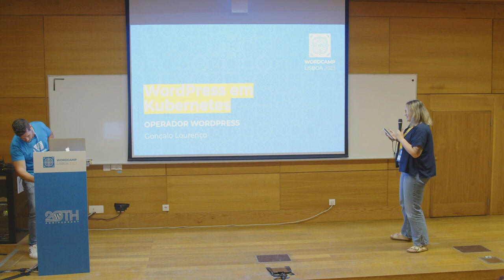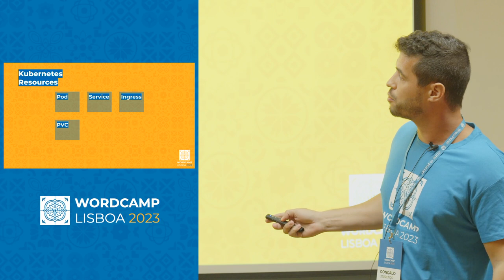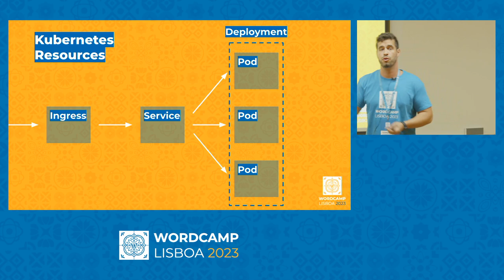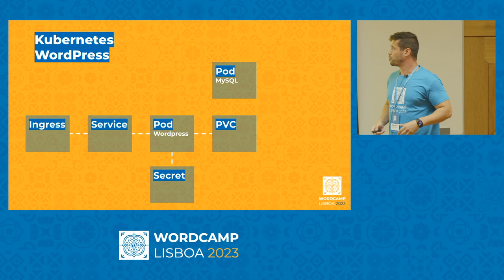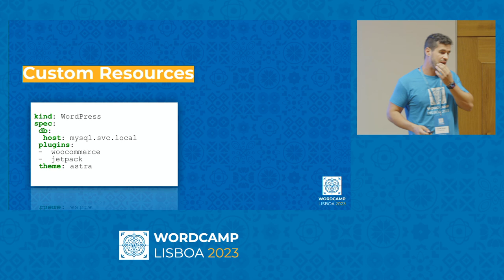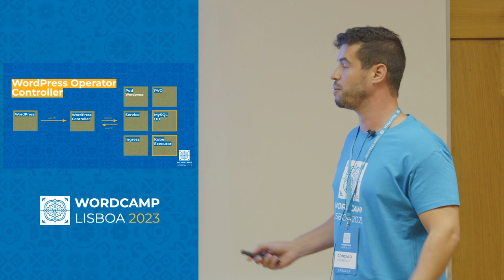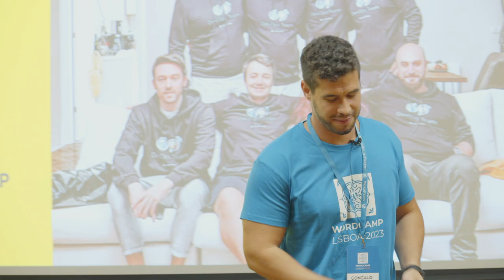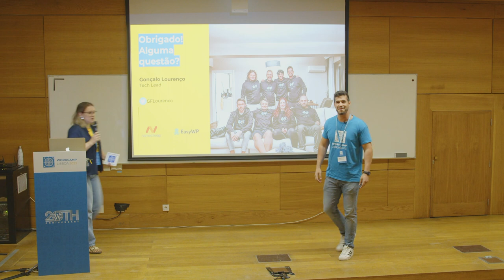Operador de Kubernetes para o WordPress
A apresentação inclui uma introdução ao mundo do Kubernetes passando pela explicação de como criar um Operador de Kubernetes para instanciar e gerir sites WordPress, e terminando com a partilha da experiência no desenvolvimento do Operador atualmente utilizado no EasyWP.Presentation Slides »